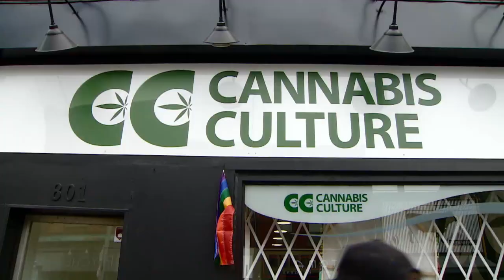Marijuana dispensary robberies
Toronto police are encouraging illegal pot dispensaries to report violent robberies. Some aren't speaking up because they fear criminal charges